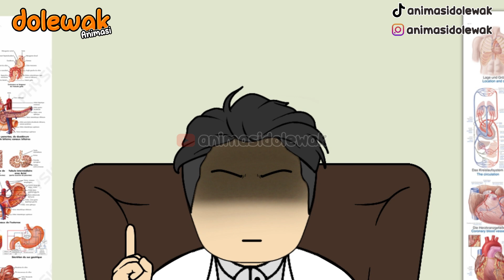Kanker Remake Episode 8 - Animasi Edukasi Kesehatan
JIKA ADA KESAMAAN NAMA TOKOH, TEMPAT KEJADIAN ATAUPUN CERITA, ITU ADALAH KEBETULAN SEMATA

animasi dolewak,
animasi indonesia lucu,
film animasi lucu indonesia,
animasi indonesia terbaik,
video animasi anak-anak,
animasi lucu indonesia,
video animasi pembelajaran anak sd,
edukasi kesehatan untuk anak,
animasi edukasi kesehatan,
animasi indonesia ngakak,
animasi anak anak indonesia,
animasi kocak indonesia,
kanker,
bahaya rokok,
rokok,
vape,
bahaya,
animasi,
kartun,
penyebab kanker,
bahaya vape,
kanker animasi,
rokok berbahaya,
penyebab kanker paru,
kanker paru paru,
animasi lucu,